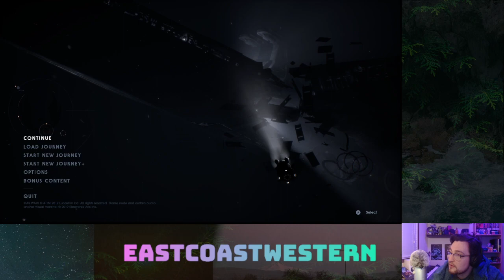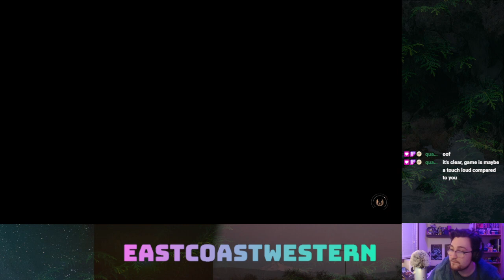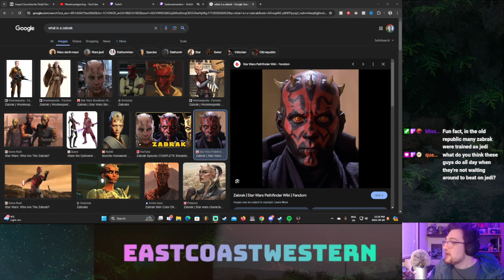Conquring Dathomir & Zeffo Beginnings | Episode 2 | Jedi Grandmaster NG+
This is Episode 2 of my Star Wars Jedi Fallen Order NG+ Playthrough. In this episode, we explore the wastelands of Dathomir, fighting off night sisters, venomous spiders, night brothers - and most importantly, the incompetence of our stim droid BD-1.

After encountering a roadblock in Dathomir, we fly off to Zeffo, first becoming acquainted with the local wildlife - then taking down some stormtroopers & cleaning up some parkour sections.

We finish off in an area with some aggressive bighorn like creatures near the eye of the storm in a hurricane.